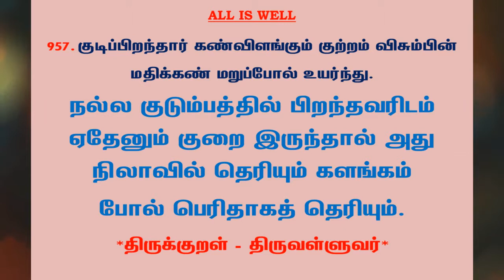#1093 | தினம் ஒரு திருக்குறள் - குறள் 957 | Kural 957 - Daily One Thirukkural